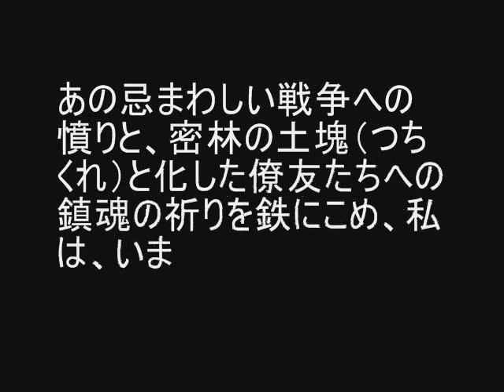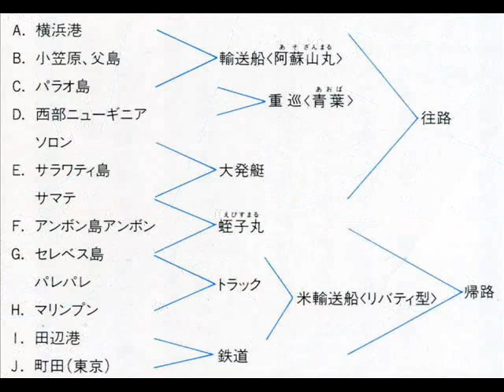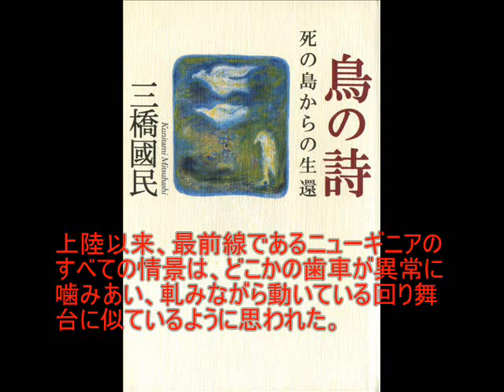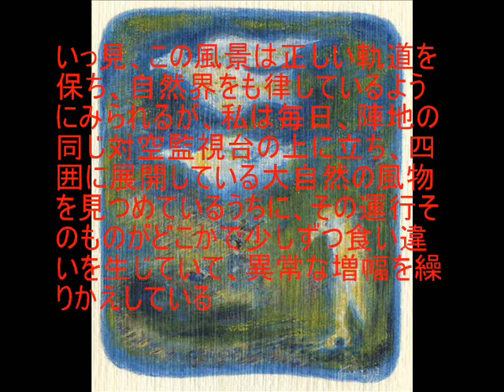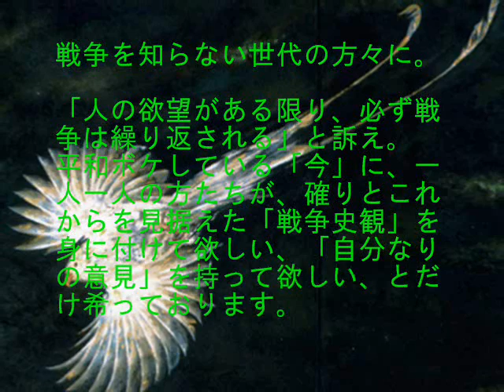三橋國民64年目の夏(3) 鎮魂のニューギニア Kunitami Mitsuhashi & New Guniea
日展参与で造形美術家の三橋國民氏は、2009年8月11日～16日、銀座鳩居堂画廊 で、次いで9月1日～6日、八王子のいちょうホールで『64年目の夏　鎮魂のニューギニア　三橋國民　2009』展示会を開いた。
2010年に90歳になる三橋氏は、戦時中、野戦高射砲第74大隊第2中隊の隊員とし て西部ニューギニアのサラワティ(Sarawati)島のサマテ(Samate)に暮 らした。戦友はことごとく戦死。40名中2名の生還だった。ニューギニアでの戦争体験 を原点に、戦後、造形美術活動を続けてきた。三橋の作品群やカタログをベースに「忘れじのニューギニア」太平洋戦争を回顧する。